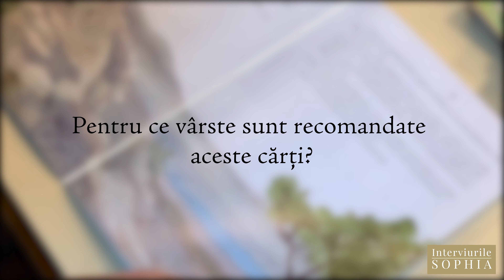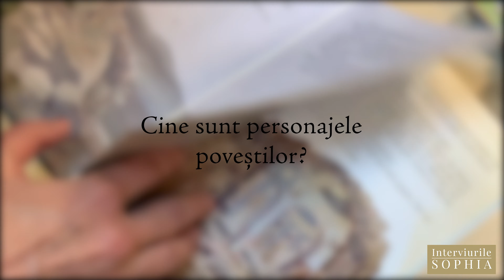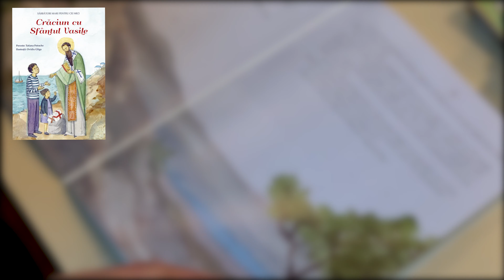De vorbă cu Tatiana Petrache despre proiectul „Sărbători mari pentru cei mici” | Interviurile Sophia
Doamna Tatiana Petrache este teolog, traducător și autoarea colecției „Sărbători mari pentru cei mici” (Editura Sophia).

Colecția conține în momentul de față 5 cărți:
1. Crăciun cu Sfântul Vasile
2. Anul Nou cu Sfântul Vasile
3. Boboteaza cu Sfântul Vasile
4. Doamna Păresimilor și cei șapte pantofi. Postul Mare pe înțelesul copiilor
5. Doamna Cincizecimii și cele șapte trepte